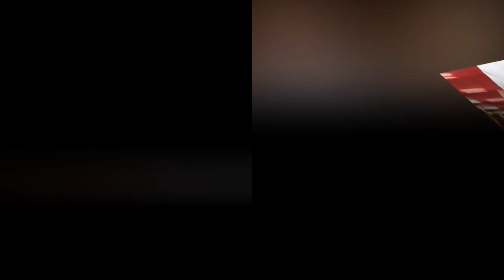Secret make Queen Elizabeth II and Kate become best friends and Leaving Meghan Markle Out?